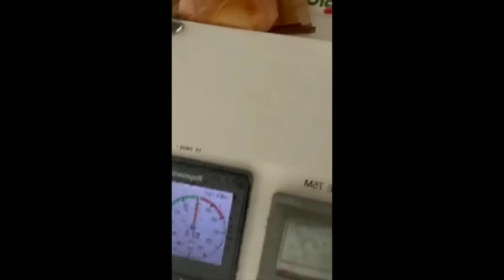SCARIEST NATURAL DISASTER ON 🌍 EARTH CAUGHT ON CAMERA#naturaldisaster